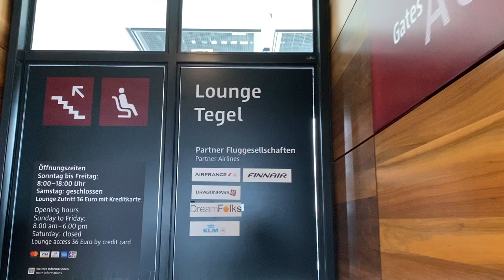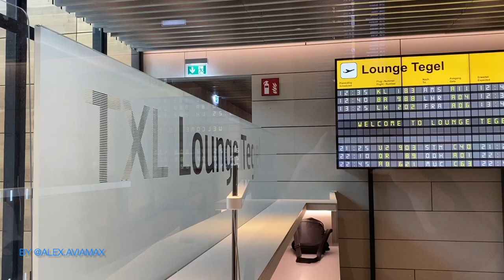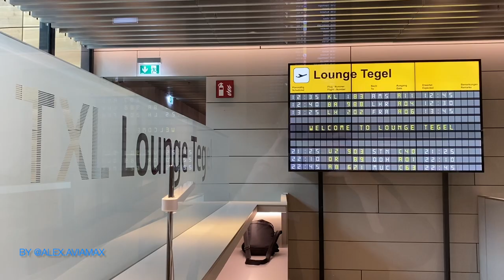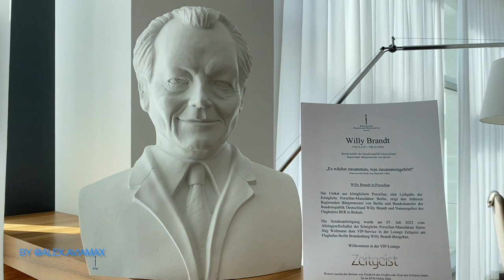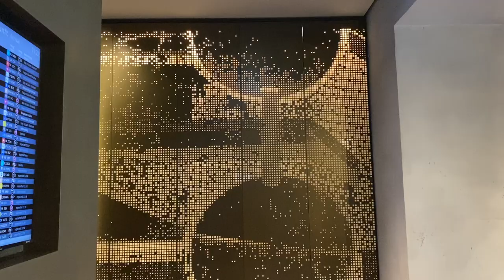From VIP Service to Lounges | All BER Lounges at Berlin Brandenburg Airport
Alex' Heimatflughafen ist der Flughafen Berlin Brandenburg. Hier konnte er die meisten Lounges auch schon mehrmals besuchen und eigene Erfahrungen sammeln. Zuletzt war er auch bei der Wiedereröffnung der neuen Lufthansa Lounges am BER dabei. Nun hat er alle Lounges des Flughafens einmal sehen und hier sogar den VIP Service erleben dürfen. Das sind alle BER Lounges am Flughafen im Überblick.

Alex' home airport is Berlin Brandenburg Airport. Here he has been able to visit most of the lounges several times and gain his own experience. Most recently, he was also present at the reopening of the new Lufthansa lounges at BER. Now he has seen all the airport's lounges once and has even been able to experience the VIP service here. This is an overview of all BER lounges at the airport.

By the way, here is the link to the article on reisetopia